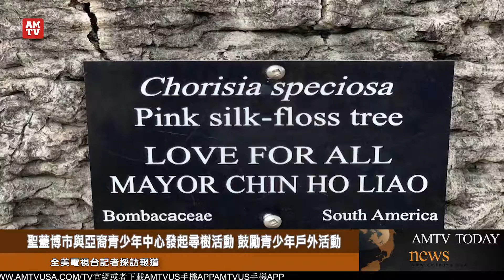聖蓋博市與亞裔青少年中心發起尋樹活動 鼓勵青少年戶外活動【AMTV】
4月15日，二度上任圣盖博市市长的廖钦与AYC青少年中心，在圣盖博市史密斯公园联合举行记者招待会，表彰在寻树活动中第一个找到香港洋紫荆花的金斯敦·摩克同学及其母亲。廖钦和市长亲自颁发了奖状和百元奖金。首次当选圣盖博市华裔副市长丁言愉、AYC公关经理陈凤仪也出席了当天的活动。

三月下旬，廖钦和市长为了鼓励青少年走出户外，发起寻树活动幷给予奖励。目的是鼓励青少年多参与户外活动，增强体质来抵御疫情。消息一出，当天就有一位金斯敦·摩克（ Kingston Moc）和他的双胞胎兄弟随同母亲一起，前往亚凯迪亚洛杉矶植物园去找香港洋紫荆花（Hong Kong Orchid Tree），两位双胞兄弟中的哥哥用了4小时时间就先找到了这棵树。由哥哥出席今天的记者会代表领奖！

2020年年底，这位妈妈在新冠疫情时，大皃子染上新冠病毒不幸过世。但是妈妈决心走出悲伤，与两位儿子一起去寻树，以此方式来表达对失去亲人的怀念！廖市长决定再认购一棵树，并以这位妈妈逝去的大儿子的名子命名。全美电视台记者圣盖博市采访报道！